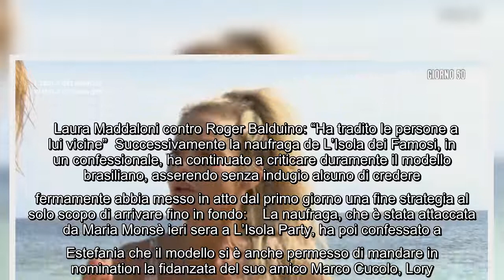Isola dei Famosi, la naufraga mette in guarda Estefania Bernal: "Attenta al modello brasiliano" Anch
Isola dei Famosi, la naufraga mette in guarda Estefania Bernal: "Attenta al modello brasiliano" Anche oggi è andata in onda su Canale 5 una nuova puntata